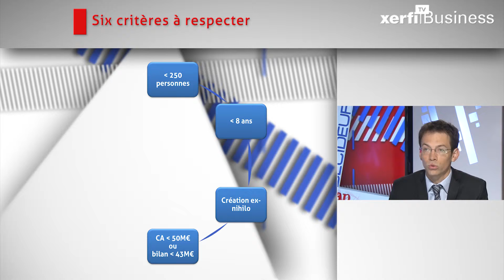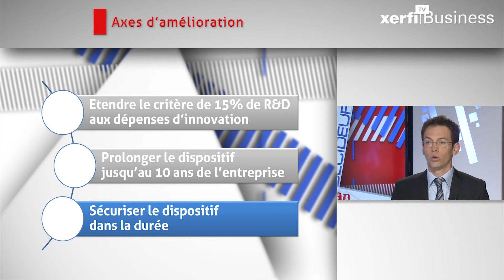Florent Riout, Xerfi Canal Miser sur le statut de Jeune Entreprise Innovante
Xerfi Canal TV a reçu Florent Riout, expert innovation au sein d’Alma Consulting Group pour évoquer le statut de Jeune Entreprise Innovante (ou JEI).